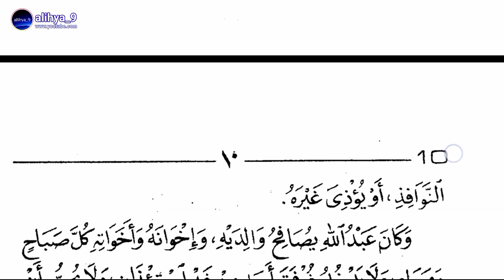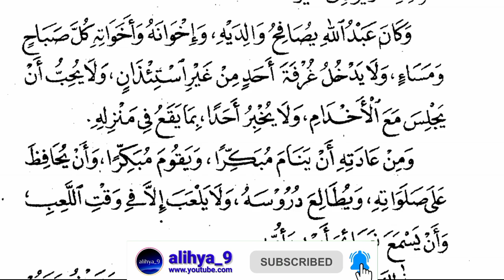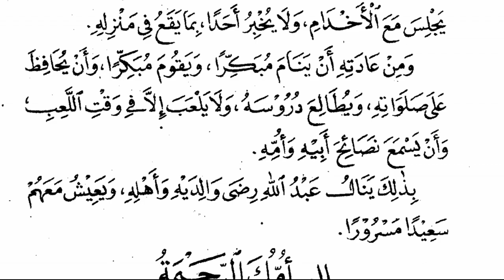AKHLAK LIL BANIN JUZ 1 MAKNA PEGON | Bagian 10 : Adab Abdullah di Rumahnya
Nama Kitab : Al-Akhlaq Lil Banin Juz 1
Judul asal dalam teks Arab :
الأﺧﻼﻕ ﻟﻠﺒﻨﻴﻦ الجزء الأول لطلاب المدارس الإسلامية بإندونيسيا
Makna : Pelajaran Budi Pekerti Islam untuk Anak Laki-laki Juz 1
Bagian 10 : Adab Abdullah di Rumahnya
Penulis : Umar bin Ahmad Baraja
Ber-makna : Jawa pégon dan Bhs. Indonésia

Kitab al-Akhlaq Lil Banin ini menjelaskan tentang akhlak atau tata cara bersikap, berbuat dan bersosialisasi dengan masyarat, dimana seorang anak atau remaja dididik agar menghargai keluarga, teman serta semua orang yang berinteraksi dengannya.